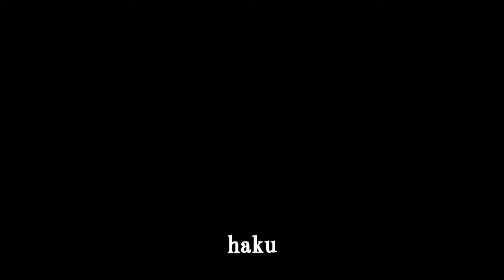陸の船乗り(ロンサム ロード) 八代亜紀 歌唱 haku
あなた船乗り あなた陸の船乗り 　ロンサム ロード ああ・・・
作詞　山口洋子　作曲　中村泰士